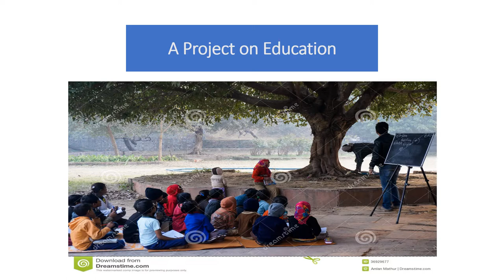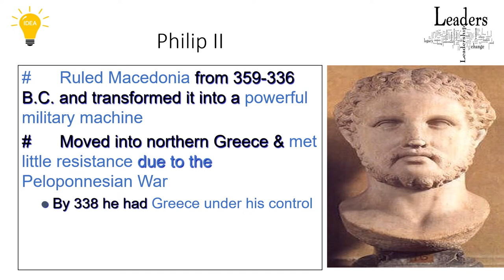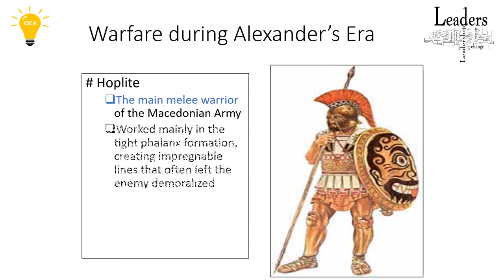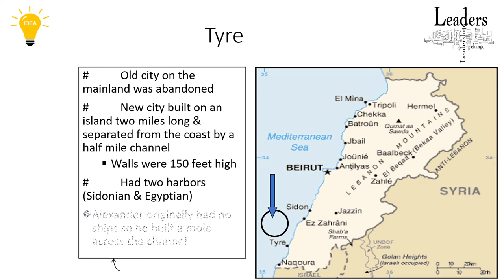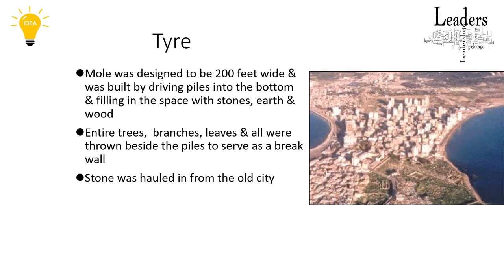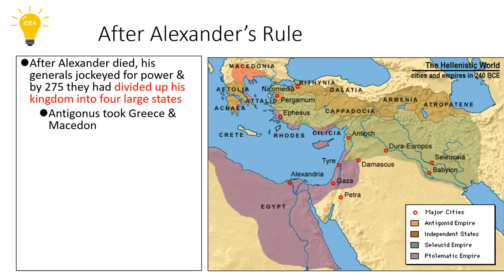Alexander the Great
208 Views - Feb 7, 2024 80% . 4.04K/5K you like my contents?
This is a video tutorial on Alexander the Great. History made easy project.

In this video we have used NCS music. Thanks to NCS music.